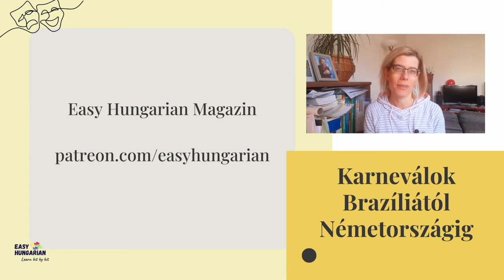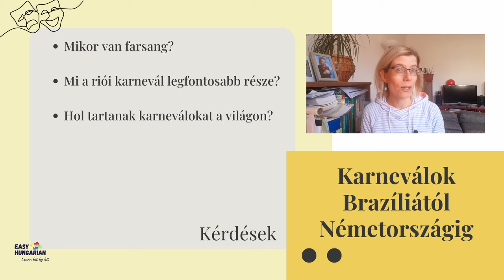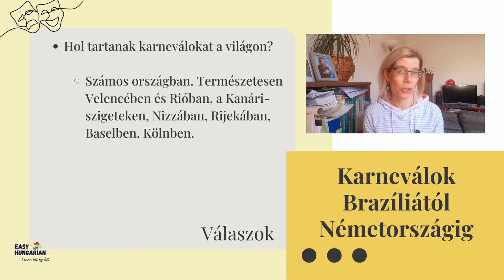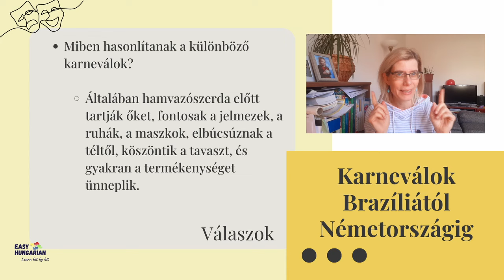Karneválok Brazíliától Németországig - Learn Hungarian with Vlog moments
Itt a karneválszezon, és lassan-lassan jön a tavasz. Ebben a videóban arról mesélek, hogy hol rendeznek karneválokat a világon, és mi történik a karneválokon. Nézd meg a videót, és válaszolj a kérdésekre!

Ha szeretnéd elolvasni a szöveget a karneválokról, akkor csatlakozz az Easy Hungarian Magazinhoz, és nézd meg a szöveget magyar-angol szólistával itt: